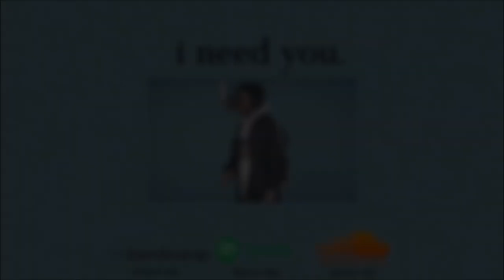masked man - i need you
xxxtentacion shiloh
xxxtentacion instrumental
Nirvana type beat
FREE LOFI TYPE BEAT 2018
KANYE WEST TYPE BEAT 2018 FREE
Joey Badass Type Instrumental
Free Joey Badass Type Beat
Earl Sweatshirt Type Beat
Earl Sweatshirt Type Instrumental
Kirk Knight Type Beat
Kirk Knight Type Instrumental
Pro Era Type Beat
Pro Era Type Instrumental
Vince Staples Type Beat
Vince Staples Type Instrumental
Free Sad Type Beat
Free Chill Type Beat